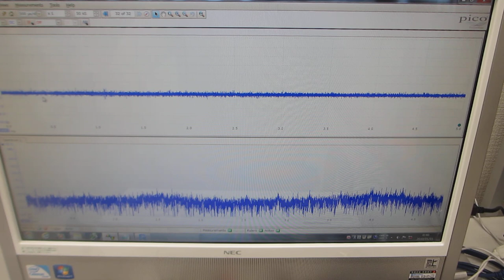圧電素子の調整技術－－超音波の伝搬特性を測定・解析・評価する技術の応用－－オリジナル超音波実験（超音波システム研究所）